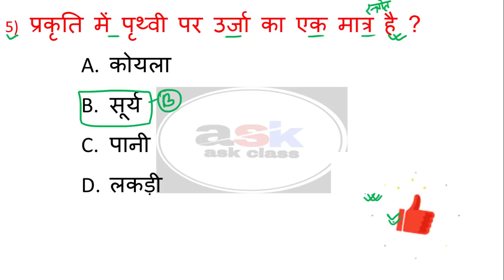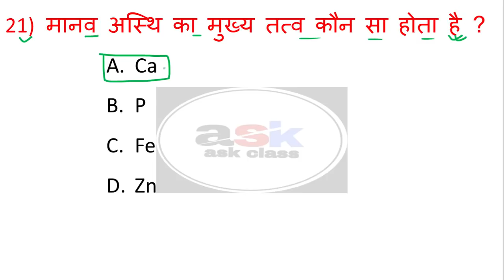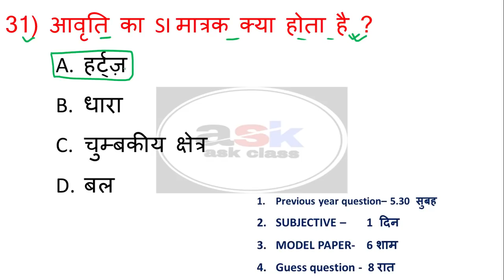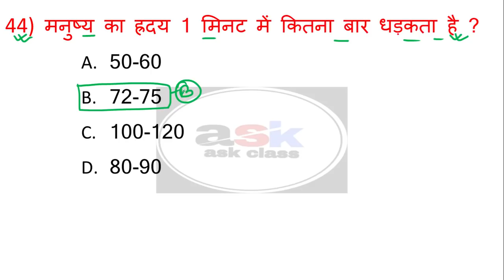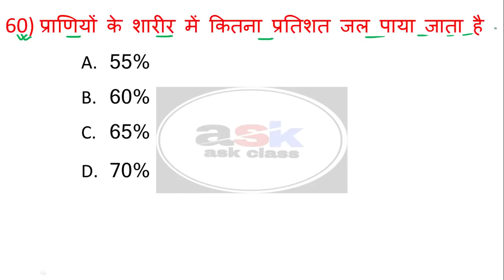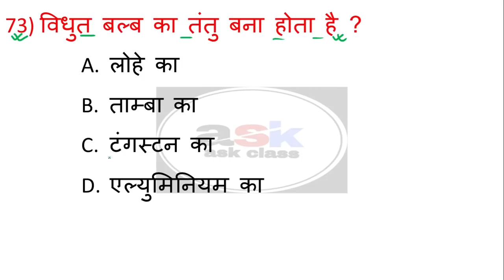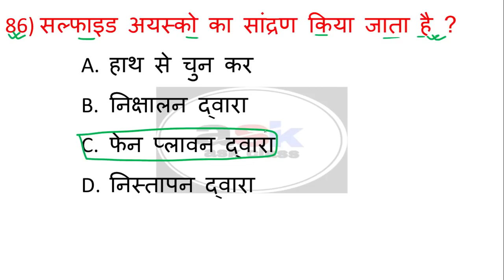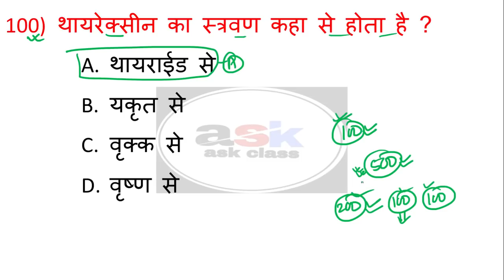Class 10 Ka Science Ka Objective Question 2021 || Bihar Board Vigyan Objective Question 2021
🔴MIX TEST 🔴

🔴 OBJECTIVE QUESTION  🔴

10th science objective question 2021,
Science objective question ,
Science objective  question 10 th  2021,

30 vvi ऑब्जेक्टिव क्वेश्चन भौतिकी के || Class 10 Physics Ka Objective Question 2021||